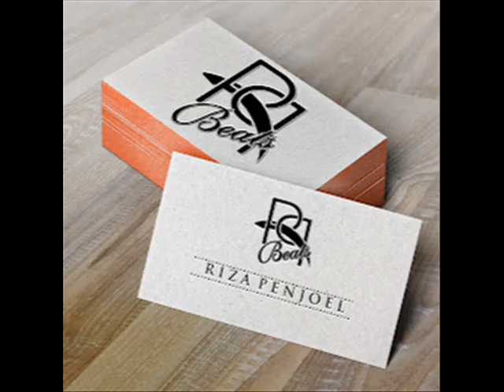DevToN C.R - NIE nie Jestem Wkur***** by. Riza Penjoel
Ja nie jestem Zły tylko Smutny i Roszczarowany
Z Ludzi którzy są Od Lat a w Jednej chwili Widać  że Ich jest Brak